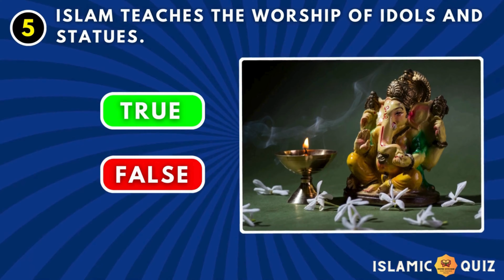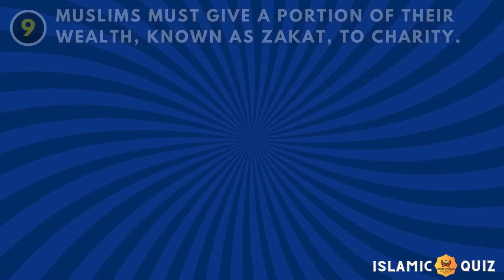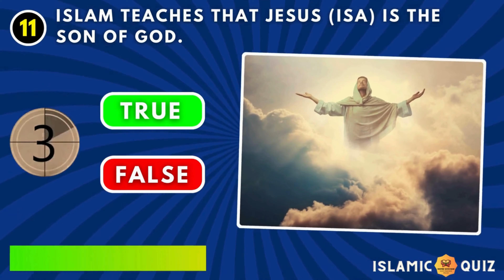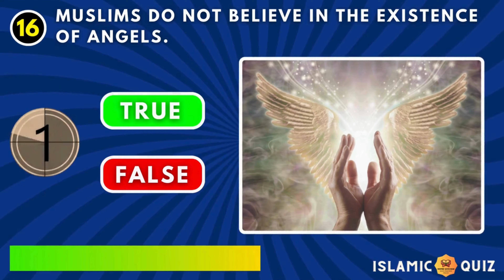True or False Islam Edition | Islam Quiz (no music)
Welcome to our True or False Islam Edition! 🕌 Test your knowledge with our engaging True or False Islamic Quiz. Challenge yourself with a series of true and false questions covering various aspects of Islam. Dive into our true and false Islamic videos designed to enhance your understanding. Join us for an exciting True or False show where you can test your knowledge on Islam. Explore intriguing true or false questions and uncover insightful quiz answers. Play our True or False game and see how well you know Islam. Get ready for an immersive True or False quiz experience focused on Islam!